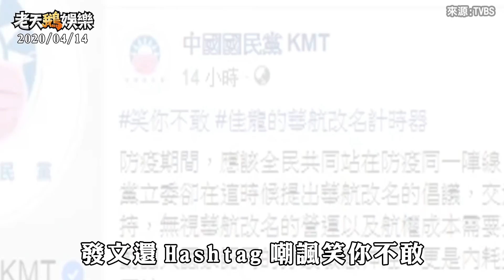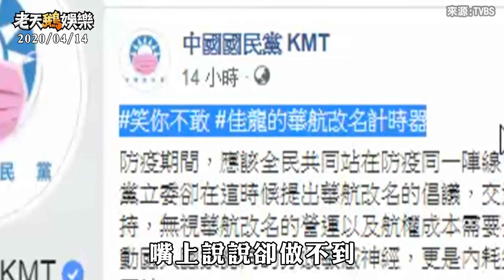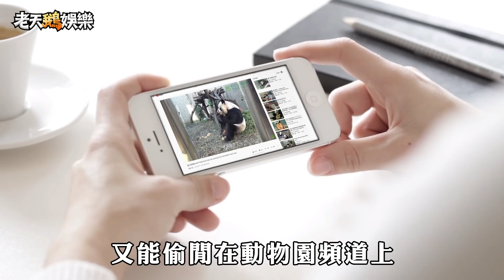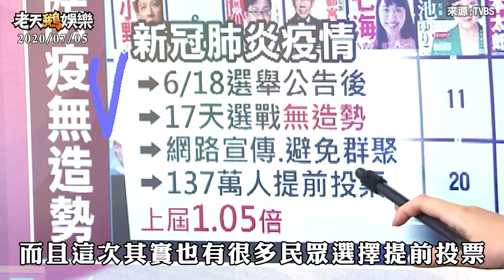老鵝特搜#385 游錫堃／圓仔七歲生日／小池百合子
▶️ 游錫堃提中醫改台醫惹議
- 被吃豆腐後開始去中化
- 上古中原亞洲醫術
- 水牛的院長 新潮流不能搶
- 中流砥柱中最粗的那根

▶️ 台北市立動物園大貓熊圓仔7歲生日
- 這年頭過得比我好的不只是家裡的狗
- 首隻在台灣出生的大貓熊
- 圓仔顯然94熊生勝利組

▶️ 小池百合子成功連任東京都知事
- 整個東京只剩下兩種運動  防疫運動跟政治運動
- 百合這座山在東京是沒有人可以超越的
- 皇家的里長伯 不敗的東京女帝